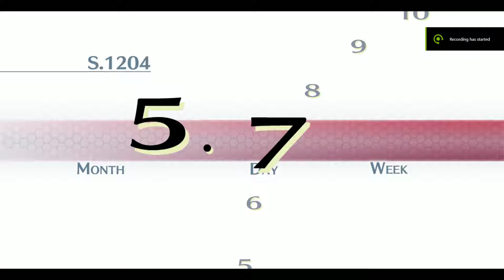Trails Of Cold Steel Season 2 Ep.1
Episode 1-"Summer's End"

Trails Of Cold Steel follows Rean Schwarzer, who finds himself part of Thors Military Academy's brand new Class VII, an experimental course of study in which the otherwise-segregated nobles and commoners are forced to intermix. Over the next six months, Rean and his classmates find themselves lodged deep within Erebonia's complex political landscape as it begins to fracture over worsening class conflict, discovering hidden agendas and terrorist plots that threaten to erupt chaos across the whole empire.